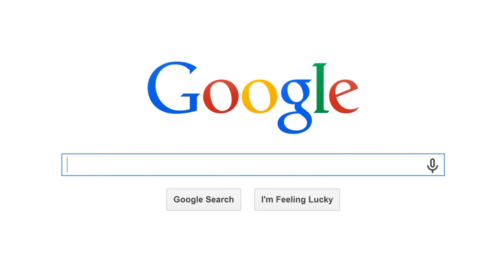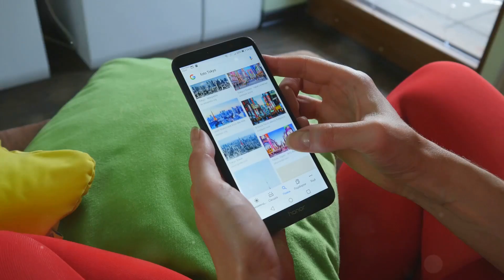The Birth of Google: A Tech Giant’s Humble Beginnings